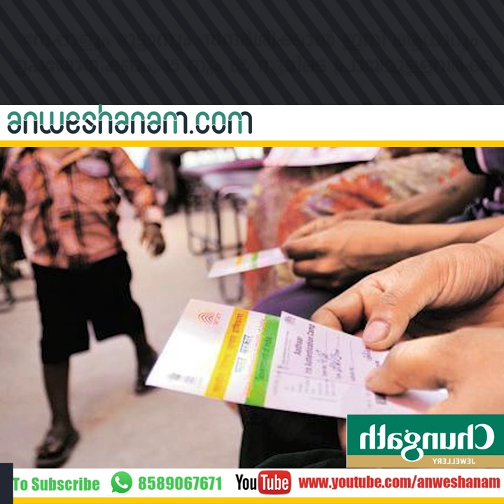Indians over 65 under 15 can use Aadhaar card to visit Nepal Bhutan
നേപ്പാളും ഭൂട്ടാനും സന്ദര്‍ശിക്കാന്‍ ഇനി ആധാറും ഉപയോഗിക്കാം; 15 നും 65 നുമിടെ പ്രായമുള്ളവര്‍ക്ക്

കര്‍ണാടകത്തിലെ കോണ്‍ഗ്രസ് എംഎല്‍എമാര്‍ തമ്മിലടിച്ചുവെന്ന് വെളിപ്പെടുത്തല്‍; നിഷേധിച്ച് ശിവകുമാര്‍

സിദ്ധരാമയ്യയ്ക്ക് എംഎല്‍എ ആഡംബരകാര്‍ സമ്മാനിച്ചെന്ന് ആരോപണം; യാത്രചെയ്യാന്‍ നല്‍കിയതെന്ന് കോണ്‍ഗ്രസ്

രാഹുല്‍ഗാന്ധി പക്വത കാട്ടിത്തുടങ്ങിയെന്ന് ബിജെപി എം.പി സരോജ് പാണ്ഡെ